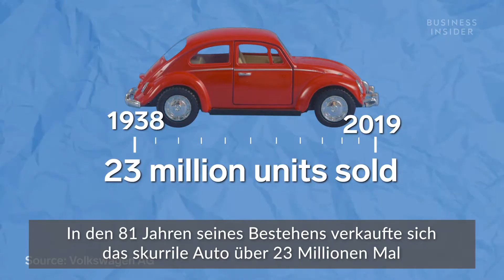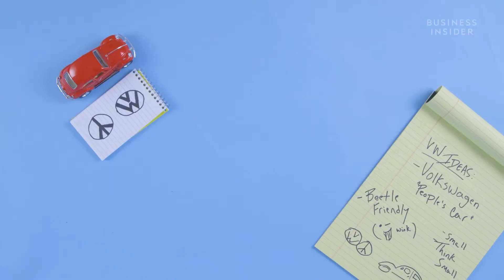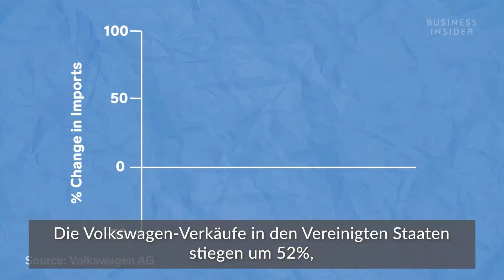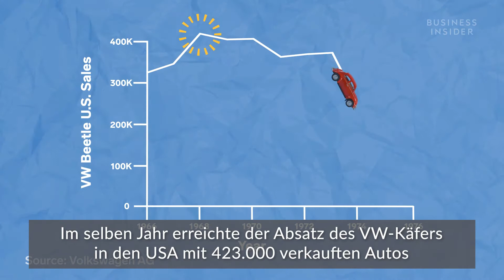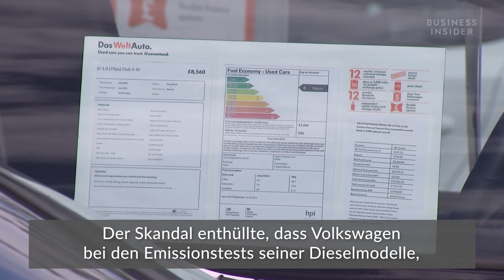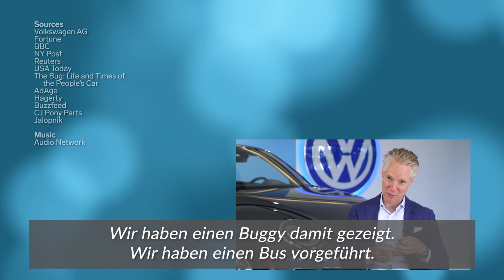VW Käfer: Bekommt das Kultauto noch eine zweite Chance auf dem Automarkt? | Aufstieg und Fall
Der VW Käfer ist ein absolutes Kultauto und verkaufte sich in seiner 81-jährigen Laufzeit über 23 Millionen Mal. Im Jahr 2019 lief aber leider der letzte Käfer in Puebla, Mexiko, vom Band. Ist der Volkswagen Käfer nach acht Jahrzehnten endlich am Ende seiner Laufbahn angekommen? Der CEO von Volkswagen Amerika, Scott Keogh, hat eine klare Antwort: „Sag niemals nie“. Doch warum ist der Käfer überhaupt erst in Vergessenheit geraten und hat er noch eine Zukunft auf dem Automarkt? Das alles erfahrt ihr in diesem Video.

Wir von Business Insider Deutschland verbinden unabhängigen, modernen Wirtschaftsjournalismus mit Themen, die dich wirklich interessieren. Hier findest du alles, was du über Wirtschaft, Politik, Technologie, Karriere, Lifestyle und mehr wissen musst.